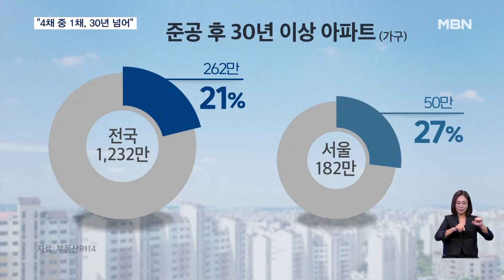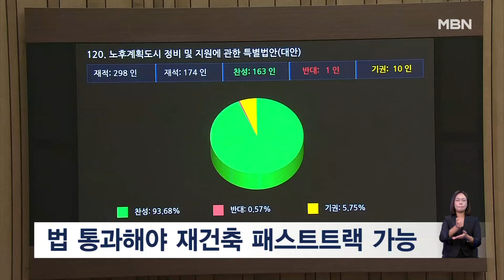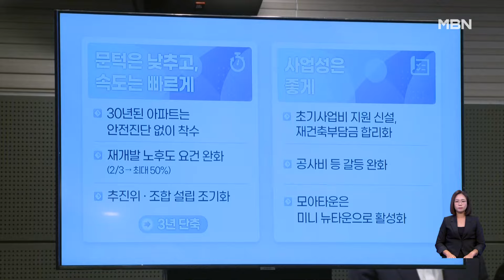'서울 아파트 4채 중 1채' 안전진단 없이 재건축 가능 [굿모닝 MBN]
【 앵커멘트 】
  정부가 30년 넘은 아파트에 대해 안전진단 없이 재건축할 수 있게 하겠다고 발표했죠. 얼마나 많은 아파트가 대상이 될까요?
  서울을 살펴봤더니, 4채 중 1채나 30년이 넘은 것으로 조사됐습니다.
  최윤영 기자가 보도합니다.

【 기 자 】
  서울 동북권의 아파트 단지들입니다.

  이곳 노원과 도봉 아파트의 60%는 지어진 지 30년이 넘는 것으로 조사됐습니다.

▶ 인터뷰 : 최을순 / 서울 공릉동 공인중개사
- "80년대 90년대 지은 거라 재건축 이슈는 여기까지는 거의 다…. 예비안전진단까지는 많이 통과됐고 정밀안전진단 통과된 것들이 몇 군데 있어요."

 부동산R114에 따르면 전국 아파트 1,232만 가구 중 준공된 지 30년 넘은 단지는 21%인 262만 가구.

  서울은 50만 가구로, 4채 중 1채가 해당되는 것으로 나타났습니다.

 준공된 지 26~30년인 아파트도 전국적으로 199만 가구나 돼, 정부 발표대로라면 앞으로 5년 이내 전국 460만 가구가 안전진단 없이 재건축에 착수할 수 있게 됩니다.

  그런데 부동산시장은 조용합니다.

▶ 인터뷰 : 부동산 중개업소
- "발표는 났지만 아직은 조용한 상황이죠. 일단은 대출, 그런 부분이 큰 것 같아요. 따라오는 수요가 있어야 하는데 아직까지 조용한 것 같긴 하고요."

  사업성이 뒷받침되지 않는다면 조합원들이 내야 할 추가 분담금 문제로 재건축이 속도를 내기 어렵기 때문입니다.

▶ 인터뷰 : 박원갑 / KB금융 부동산수석위원
- "건축비가 많이 오른데다가 재건축 부담금이 조합원들의 기대수준만큼 낮아질지 여부가 향후 변수로 작용할 것으로 예상됩니다."

  여기에 안전진단 면제를 위해서는 도시정비법 개정안이 국회에서 통과돼야 하는데, 야당의 협조가 필요한 상황입니다.

  정부는 다음 달 도시정비법 개정안을 국회에 제출할 예정입니다.

  MBN뉴스 최윤영입니다.

영상취재 : 문진웅 기자
영상편집 : 김미현
그래픽 : 김지예